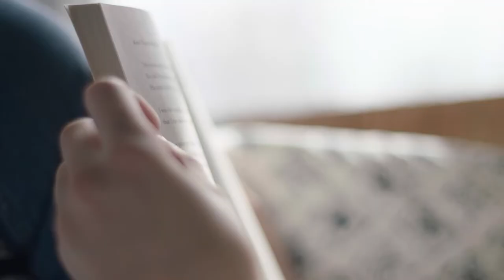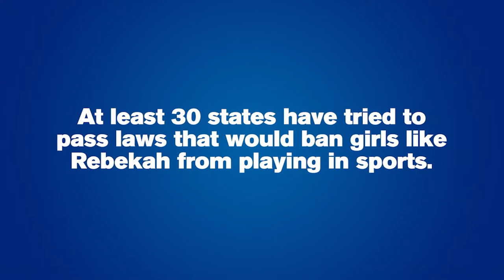A Discussion on Inclusion: Transgender Identity & Experiences in Sports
Anne Lieberman of Athlete Ally and Phoenix Mercury forward Brianna Turner lead an informational session on transgender participation in youth sports. They will offer an overview of what it means to be Trans and share personal stories about why the issue is so important.